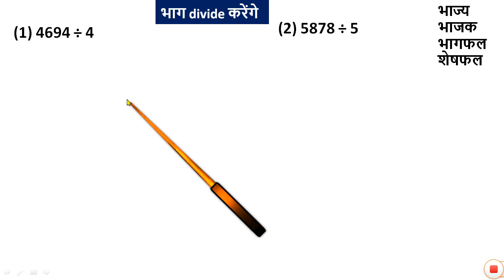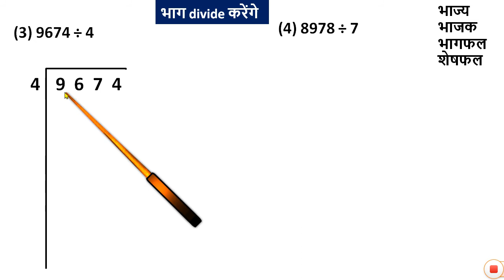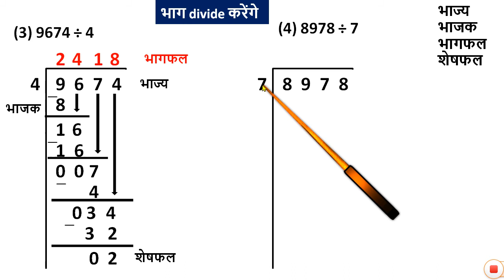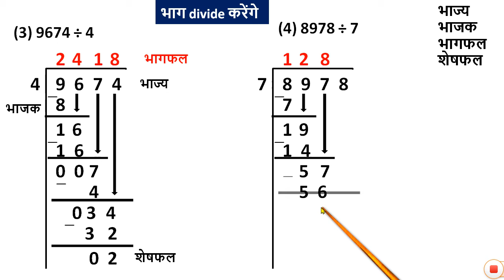how to divide in hindi | PART2 | bhag karna sikhe | bhag kaise karte hain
इस विडियो में आप भाग कैसे करते है वो सही तरीके से सिखा पाएंगे.

Related Topics For this video -
Bhag Kaise kare
Bhaag kaise kare
Bhag kaise banaye
Bhag
Bhaag
भाग
भाग कैसे करे
भाग कैसे बनाये
Bhag banaye asaan vidhi se
Bhag banane ki asaan vidhi
Divide kaise kare
Division kaise kare
Divide trick
Bhinn ak jod
gunankhand
gunankhand kaise kare
Two digits division
Bhag sikhe
Bhag sikhne ka asaan tarika
Divide
Division
bhag kaise karte hai